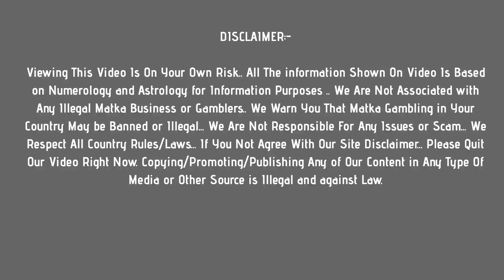kalyan morning matka : 5 August 2021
In this video, I’ll show you kalyan morning matka : 5 August 2021

Enjoy! Get fast kalyan morning results Here !

Topics In This Video :
1) kalyan morning satta matka
2) kalyan morning matka satta result
3) kalyan morning matka satta today
4) kalyan morning matka satta
5)